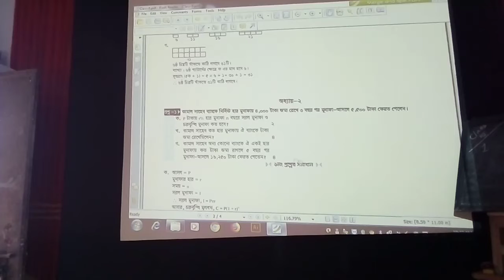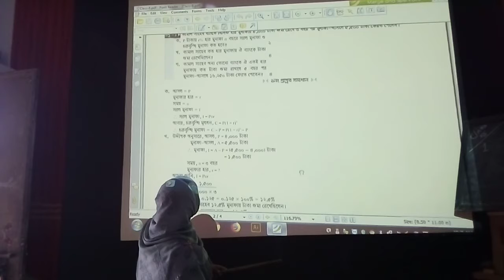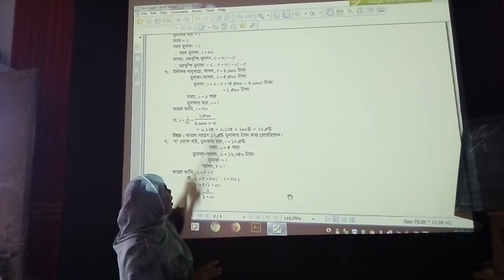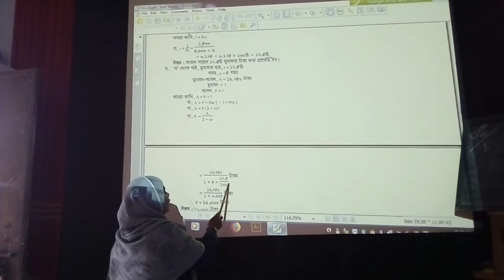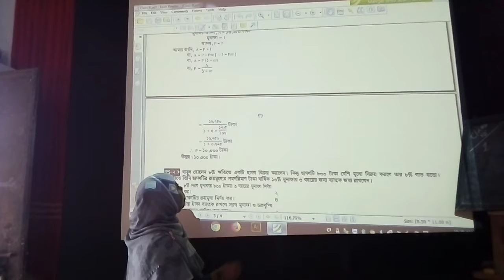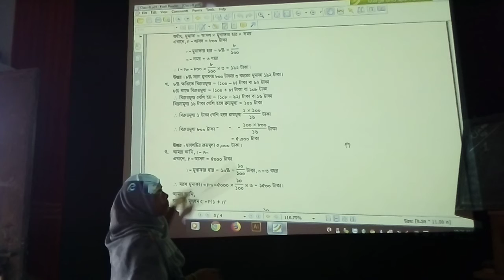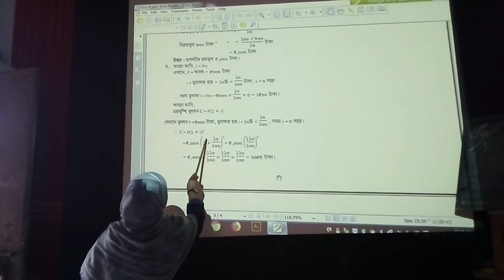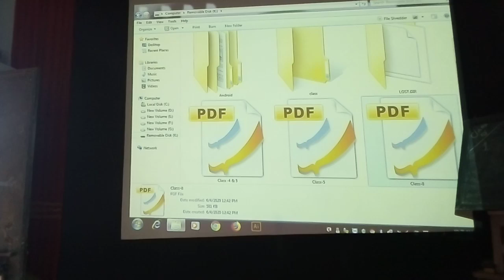শ্রেণি ৮ম। বিষয় গণিত। অনুশিলনী ০২। Creative । Date 16 -06 -2020